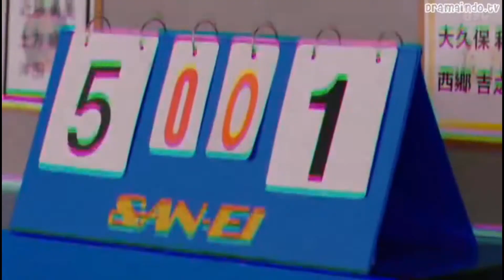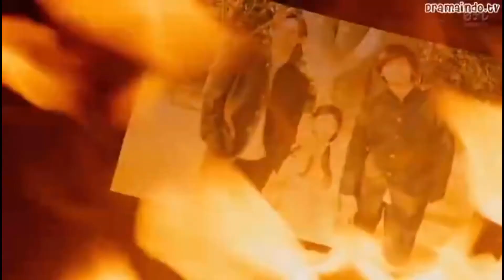Fake Motion-EBiDAN (Fake Motion: King Of Ping Pong)